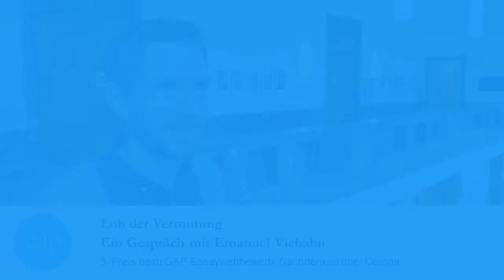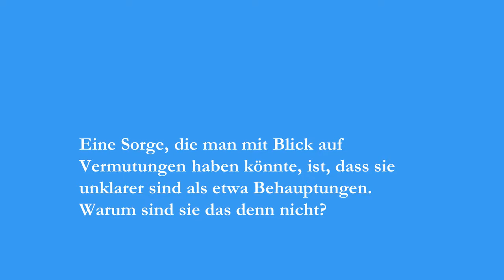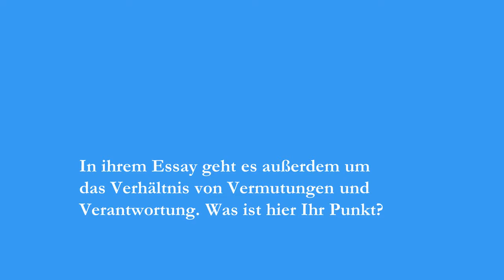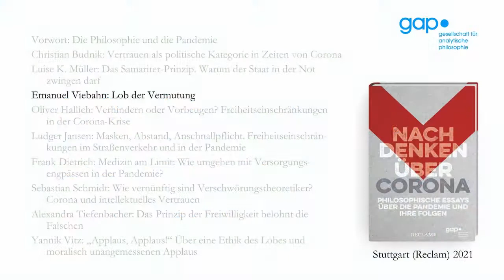Corona: Emanuel Viebahn über Vermuten und Behaupten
Die GAP hat einen Essaywettbewerb zur Corana-Pandemie ausgerichtet. Zur Teilnahme aufgerufen waren alle akademischen Philosophinnen und Philosophen, vom Studenten bis zur Professorin. Eine unabhängige Jury hat drei Essays preisgekrönt. Der Gewinner des dritten Preises, Emanuel Viebahn, stellt im Gespräch mit Romy Jaster seinen Essay vor. Viebahn argumentiert mithilfe der Sprechakttheorie dafür, dass vermutende Sprechakte in der Krisenkommu­nikation besser sind als ihr Ruf.

Nachlesbar ist der Beitrag mit dem Titel „Lob der Vermutung“ in diesem Sammelband:
Geert Keil und Romy Jaster (Hrsg.), Nachdenken über Corona. Philosophische Essays über die Pandemie und ihre Folgen, Stuttgart (Reclam) 2021.